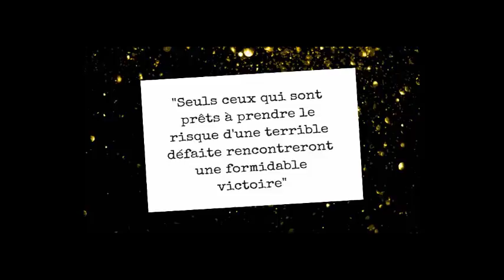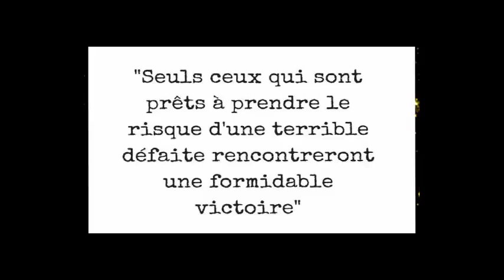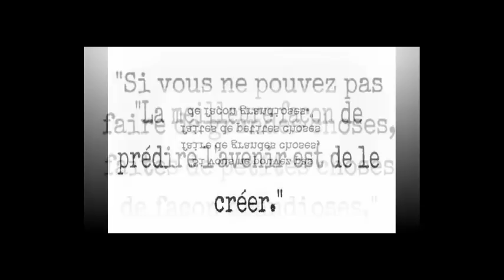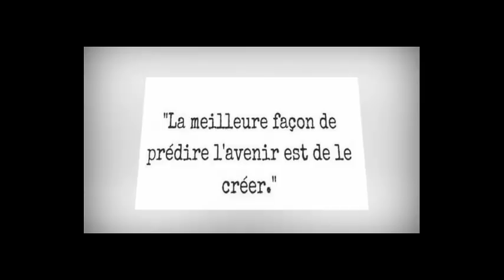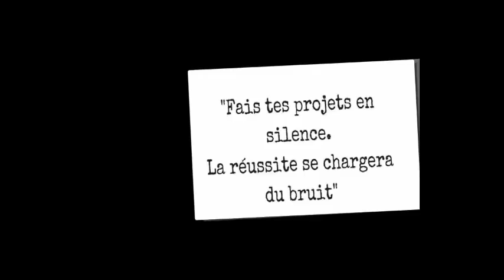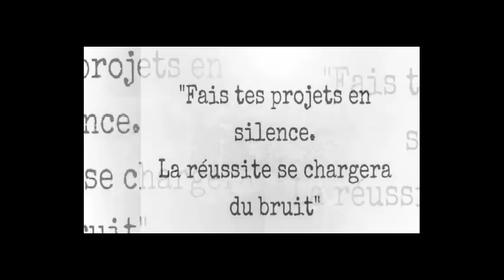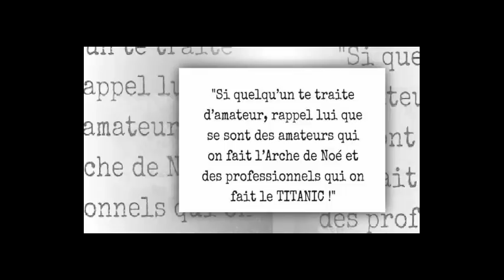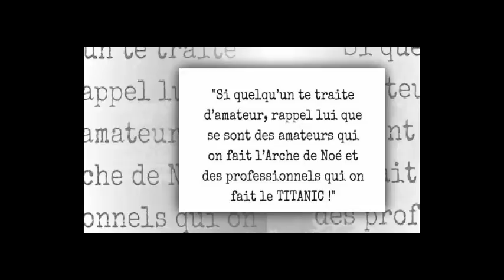Citation célèbre, proverbes français 4